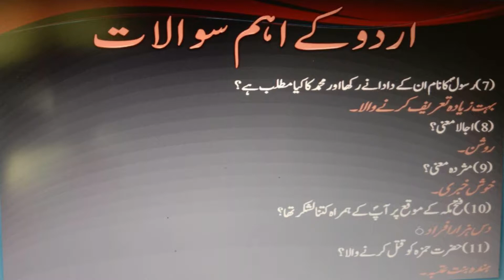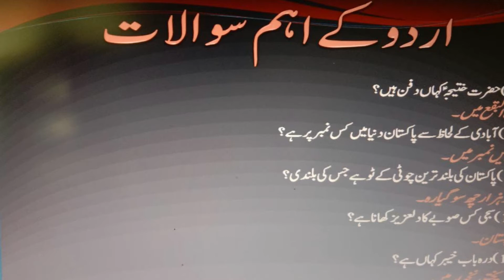General Knowledge for ppsc| Repeated Questions with Answers|PPSC, FPSC,NTS and CSS Exams